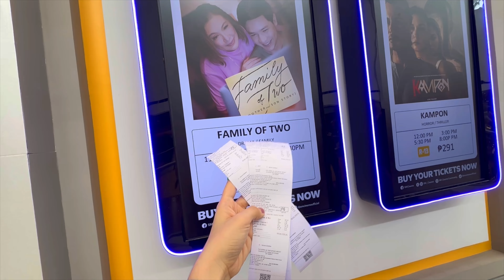FAMILY OF TWO HONEST MOVIE REVIEW | Spoiler Alert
HK Samantha DC reviews Family of Two.

Family of Two (A Mother and Son Story) is a 2023 Philippine drama film written by Mel Mendoza-del Rosario and directed by Nuel Crisostomo Naval. Starring Sharon Cuneta and Alden Richards, the film revolves around a worried son who seeks to find a man as a partner for his single mother.

A film produced by Cineko Productions, it was released on December 25, 2023, and it is one of the entries for the 49th Metro Manila Film Festival.

This content contains honest review about Family of Two movie.

This content aims to spread good vibes, fun and laughter!

Support my brother too! :D

CREDITS:
Video by: HK Samantha DC / Samantha dela Cruz
Arranged by: HK Samantha DC / Samantha dela Cruz
Video Edited by: HK Samantha DC / Samantha dela Cruz
Videographer: Shawn DC / Shawn dela Cruz